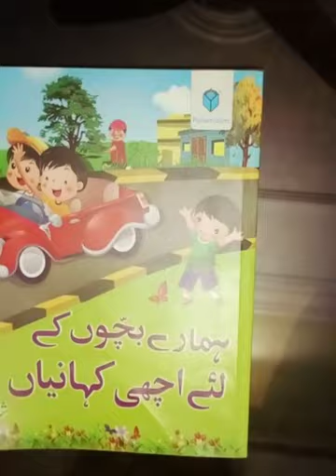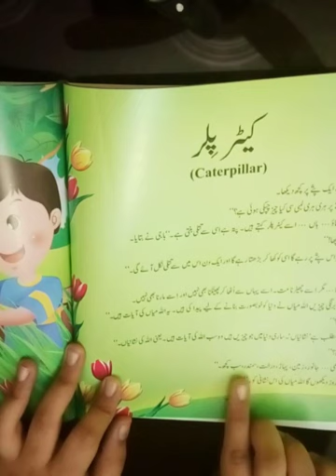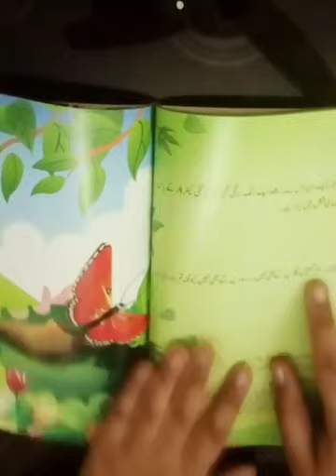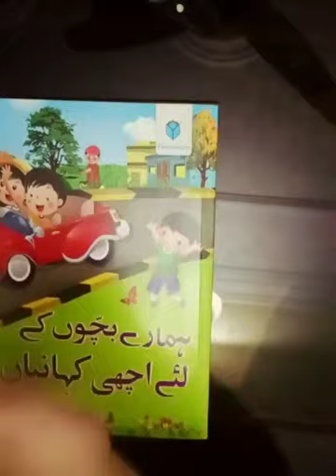"Caterpillar" Urdu kahani (storytelling) by Alizhey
Assalam o alaikum all. In this video I did urdu story telling of story "Caterpillar" from the book named "Hamare Bachon Ke Liay Achi Kahaniyan" of Paramount Publishers. Author name is Shahida Tabassum. I hope friends you all will enjoy it.